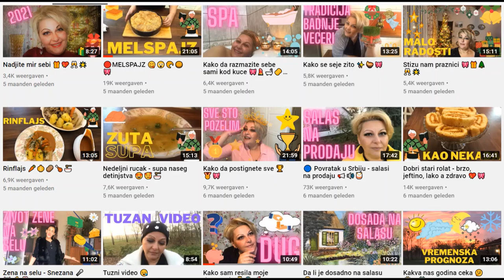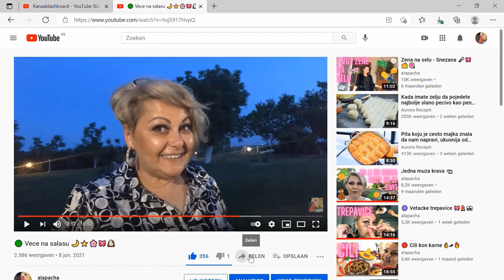🔴 Pasta sa tartufima 👌🏻🥣🍄💖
Rucak na brzinu sa samo 3 sastojka.